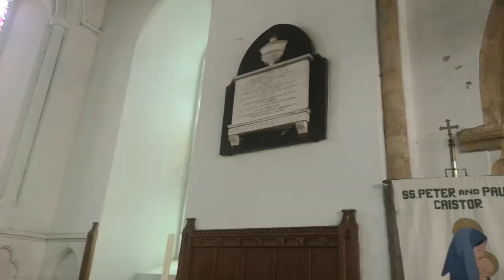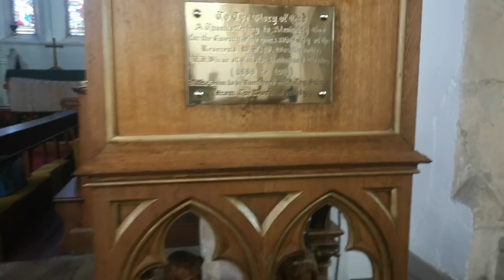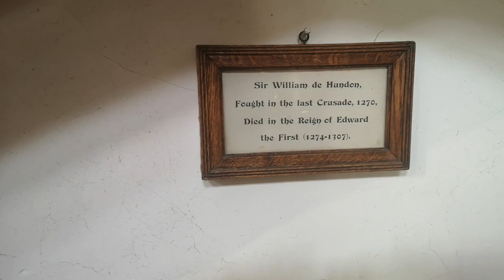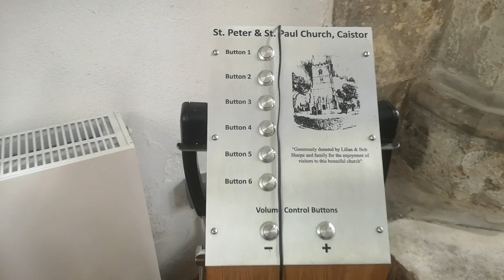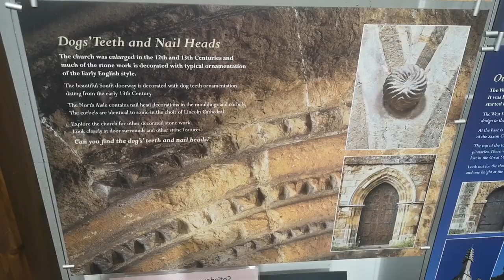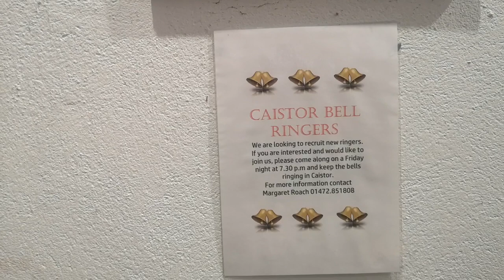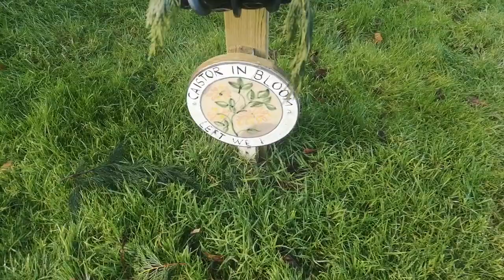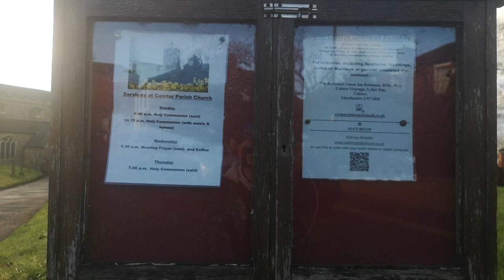ST Andrews & ST paul's Church, Caistor Lincolnshire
ST Andrews & ST Paul's Church Lincolnshire uk